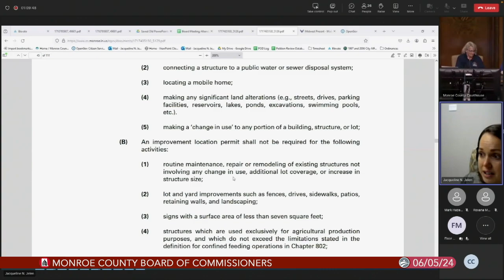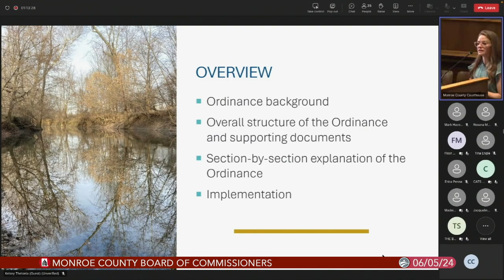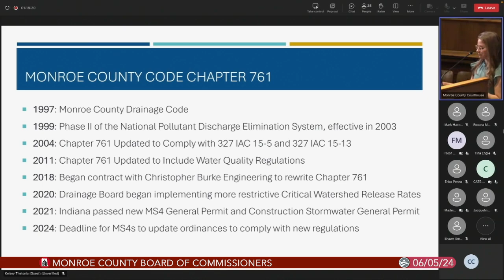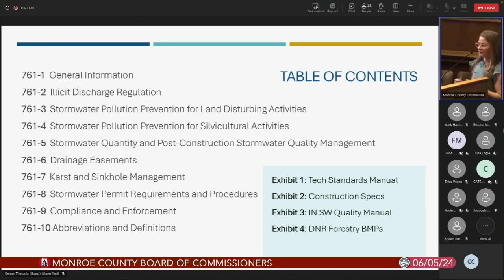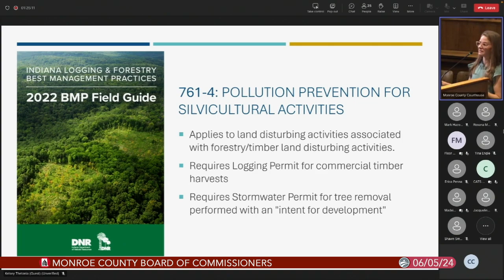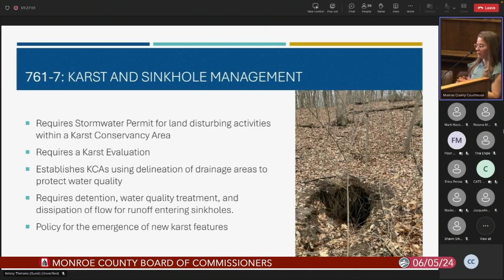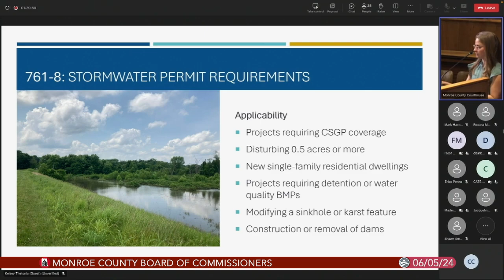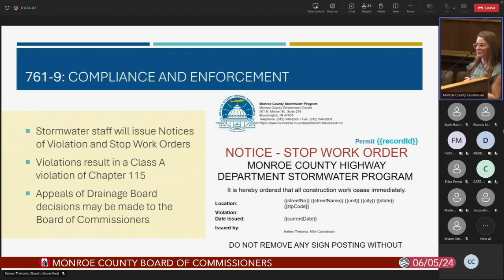Monroe County Commissioners, June 5, 2024